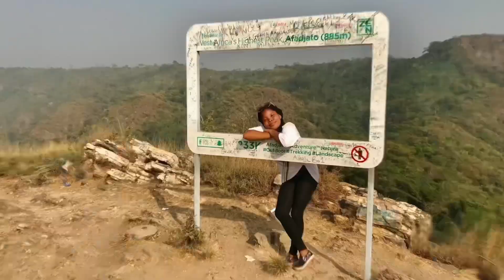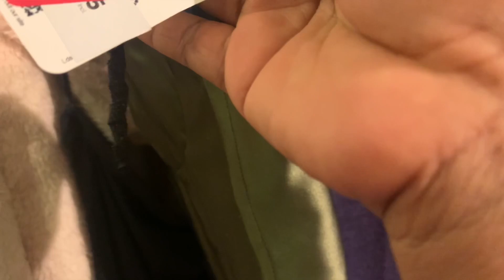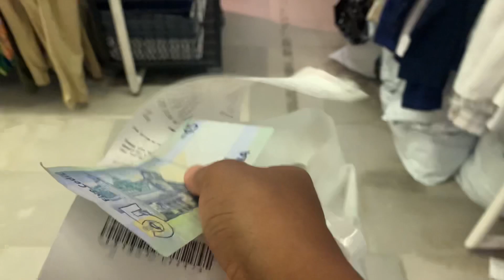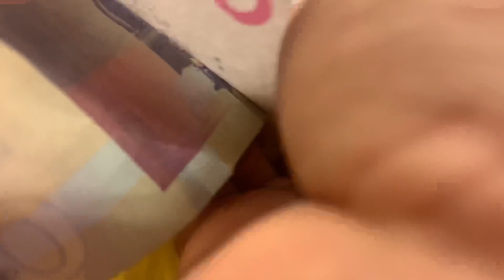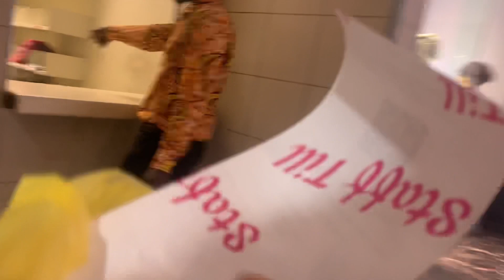Come spend the day with me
Hi lovelies, in today’s video I went clothes shopping for Christmas at Mr price, west hills mall.
Christmas is 6 days from now, what is your preparation towards it? I will love to know.
Drop your comments in the comments section let’s get interactive.